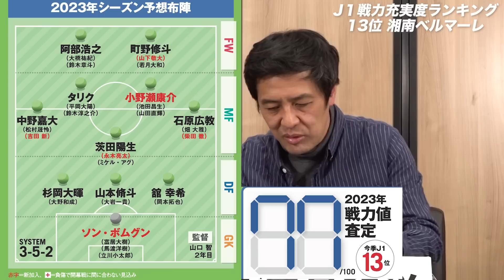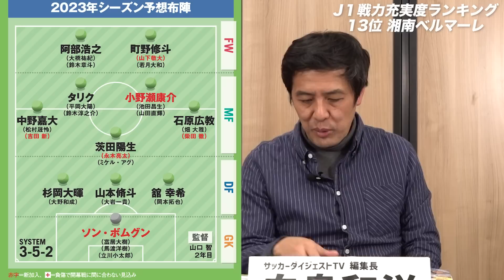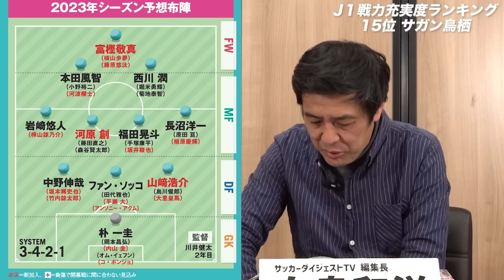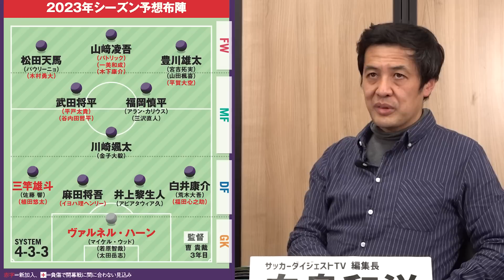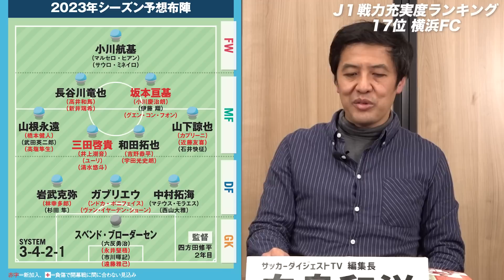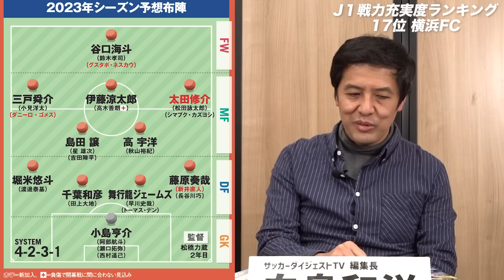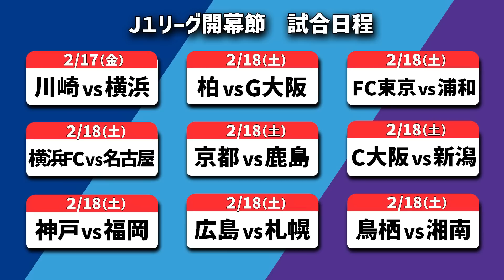ランキング発表の最後に優勝予想も！ 各クラブの予想布陣も紹介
2023年２月17日に開幕を迎えるJ1リーグ。ここでは、サッカーダイジェストの２月９日号で特集した「全18クラブの戦力充実度ランキング」を基に各チームの見どころを紹介します。３部作の本企画、今回は後編で６クラブをピックアップします。解説はサッカーダイジェストTV編集長の白鳥和洋。

※２月７日に井手口選手が福岡に加入。